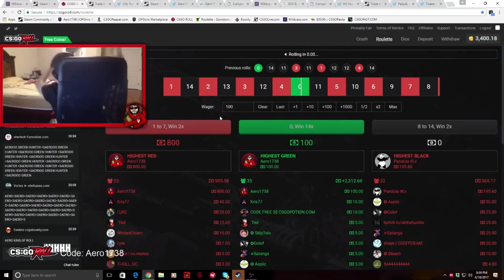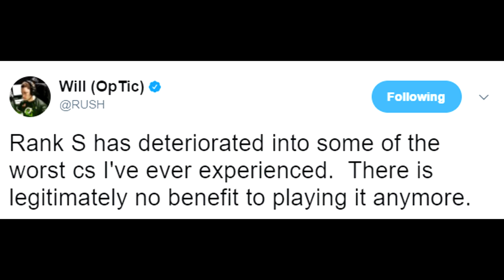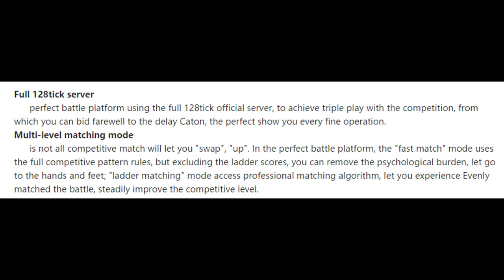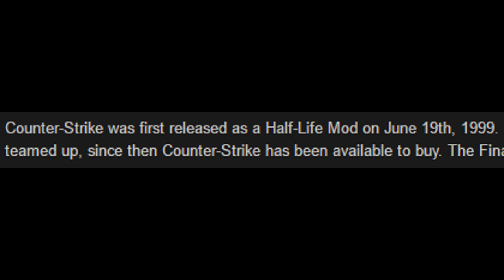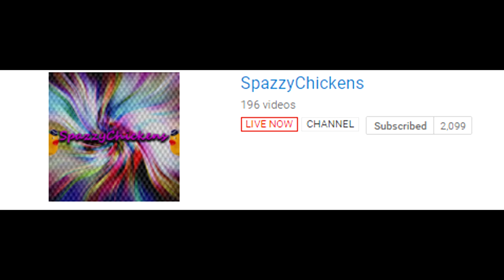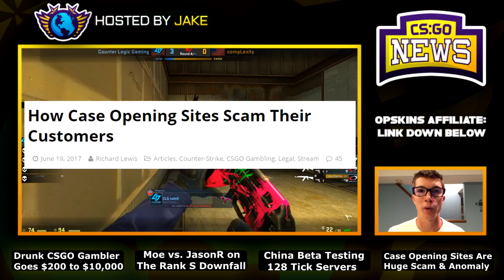Drunk YouTuber Makes $10,000! Moe vs. JasonR, Just NA CS Things, Case Opening Scams and Anomaly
00:09 - Aero Drunk Gambles $200 into $10,000
00:54 - Gambling $200 to $10,000 (stream clip)
1:16 - The Downfall of Rank S
1:33 - MoeTV vs. JasonR on Rank S
3:01 - China to Bring 128 Tick Servers Shortly!
3:58 - Counter-Strike 18 Year Anniversary! Half-Life!
4:45 - CSGO Cheaters Streaming Their Cheats
6:01 - Richard Lewis on Case Opening Site Scams!
7:21 - Anomaly Lied...
Butterfly Knife Pen!
Cheap IRL CSGO Knives
CSGO Phone Case
Fnatic CSGO Jersey